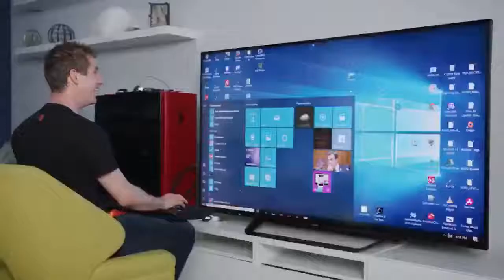Linus shows us 8k gaming!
Linus Tech Tips has showed us the new generation😳